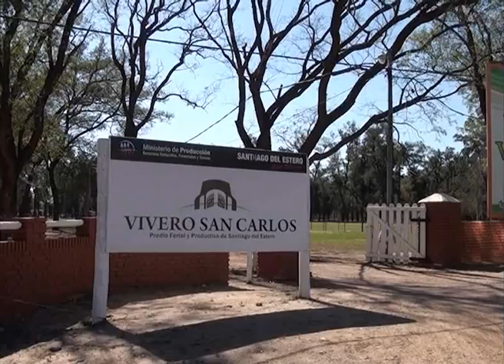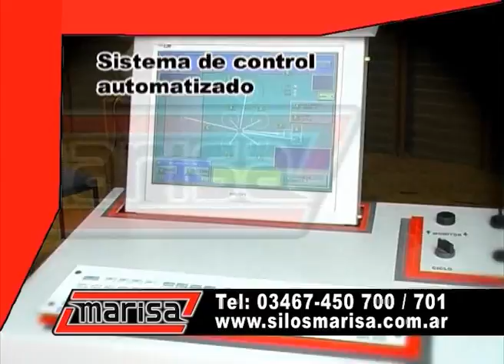Santiago Rural 14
Día y horario de emisión: Lunes 20 hs.